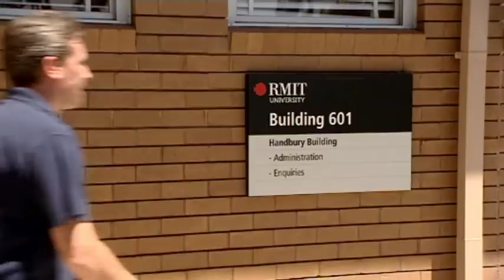Shane - Hamilton Naturally Rich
Shane talks about his experiences of living, working and being educated in Hamilton. He acknowledges the support give to him by Western District Health Service. Shane was filmed as part of the Hamilton Naturally Rich Television Campaign